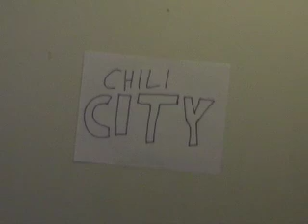Chili Con Carnage 2: El Segundo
In the sequel to the critically acclaimed action flick, Chili Con Carnage, Jeromino goes to an Mexican Café in Southern California called Chili City. He is tormented by flashbacks of his friend, El Tigre, getting shot by the psycho waiter, Gorehay. Then, he is shocked to discover that the cook at Chili City is Sorehay, Gorehay's older brother. Then, violence and mayhem insues in a gunfight/swordfight between Jeromino, Sorehay, and the shotgun-wielding waiter.